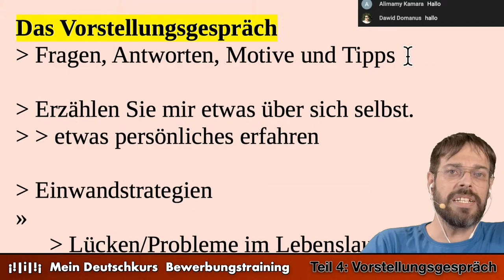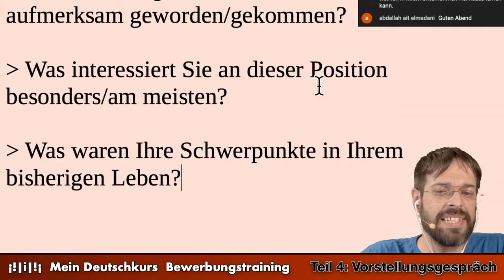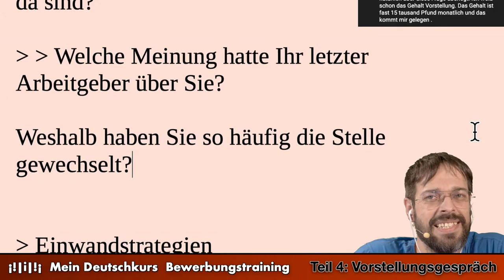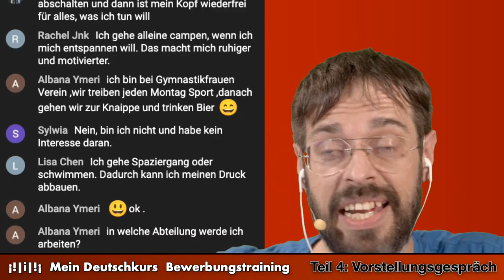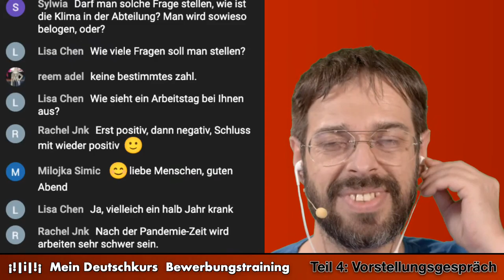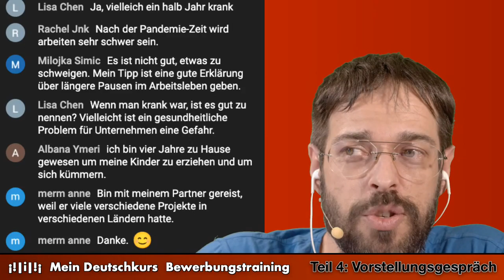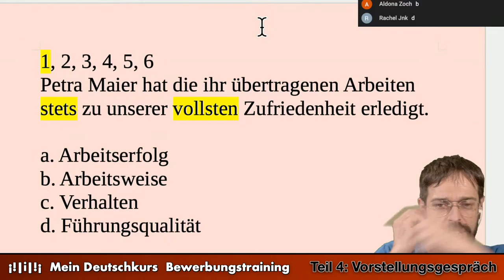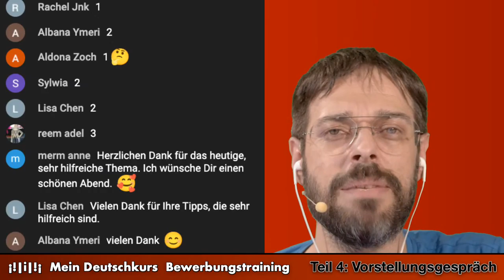Bewerbungstraining - Teil 4 - Vorstellungsgespräch